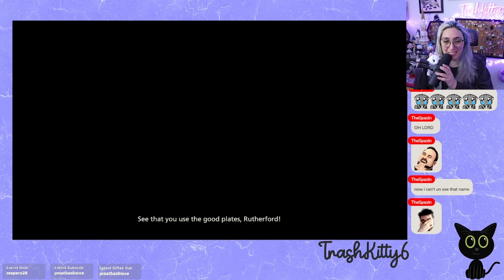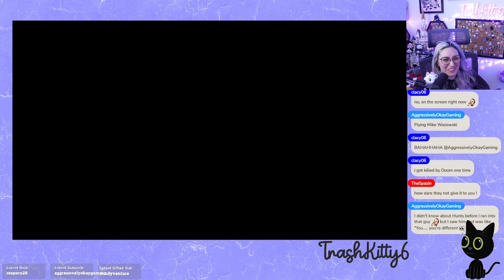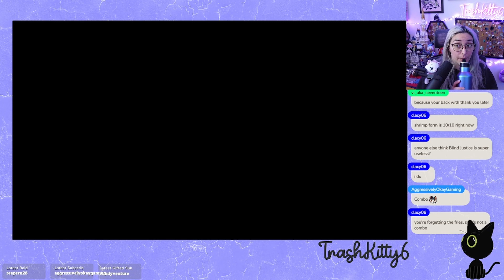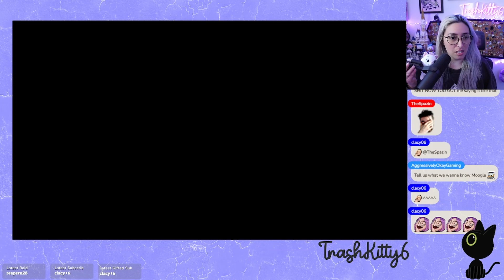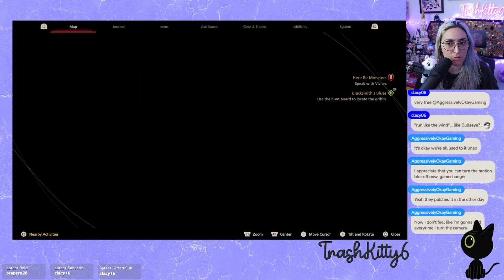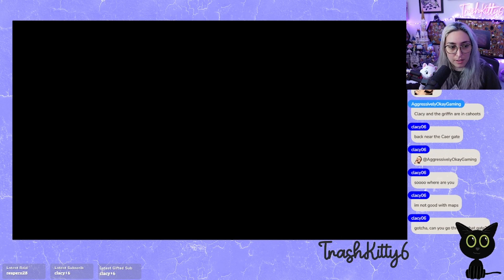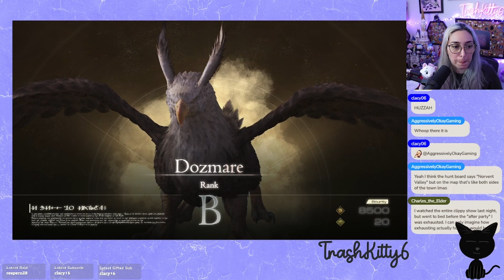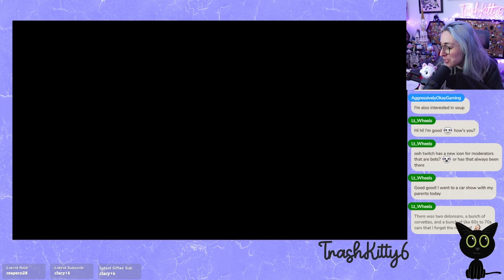Final Fantasy XVI Playthrough Pt14 | Twitch VOD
Welcome to the cozy chaotic mayhem that is my stream! Here is part 14 of the playthrough!

I hope you enjoy the stream and have a good time!

Discord      ►  (Link over on twitch)